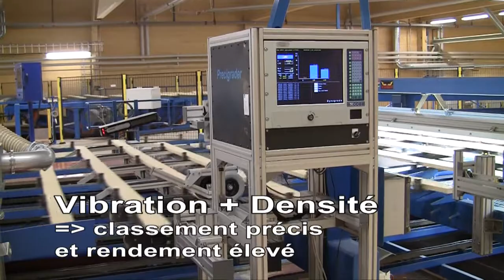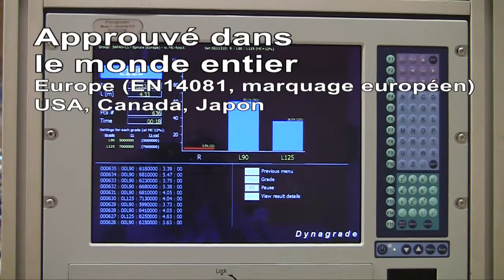Precigrader - Classement mécanique pour les bois de structure (2012) Dynalyse AB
Precigrader est un système de classement mécanique pour les bois de structure selon la norme EN-14081. Unité de haute précision et de grande capacité.